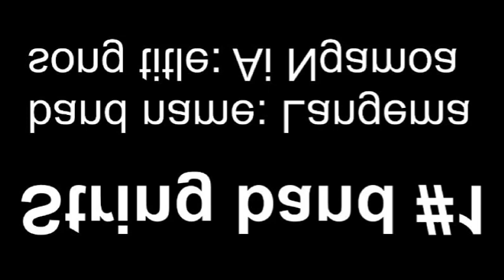"Ai Ngamoa" by Langema string band of Simbang, Finschhafen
Here is the first of few to come... reminiscing the string band days

Langema string band of Simbang with song title "Ai Ngamoa"

Enjoy listening!